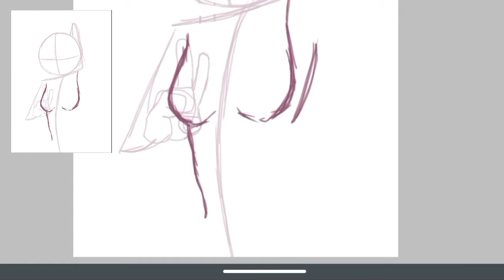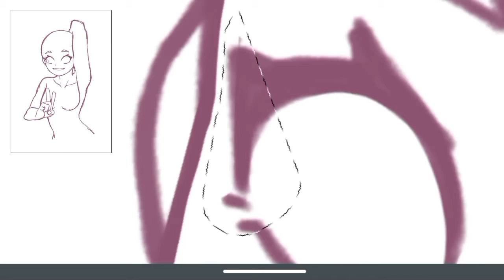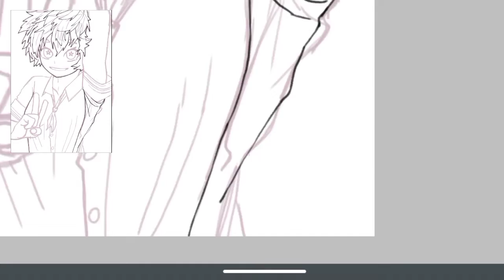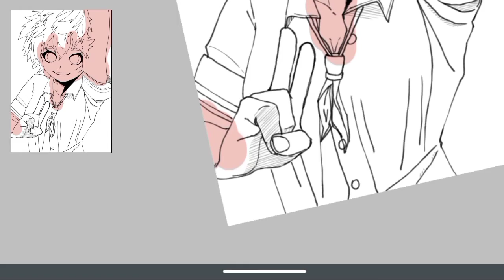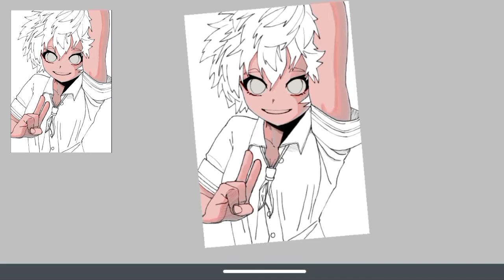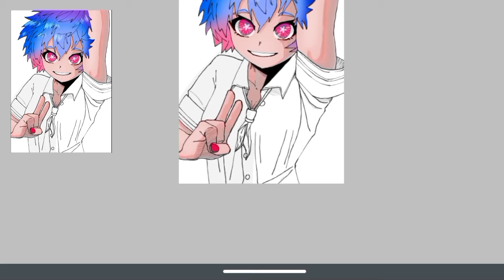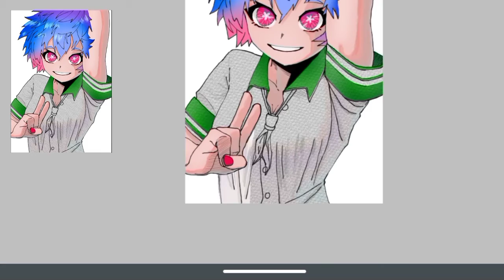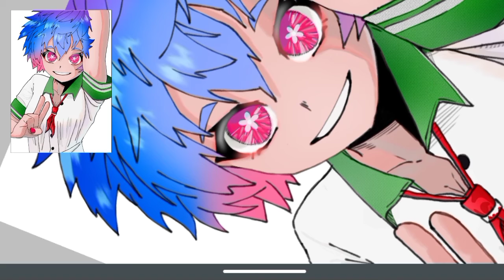Emi [speed-paint] ibisPaint X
sorry for taking so long to post something new, soon there will be more videos here on the channel

really sorry